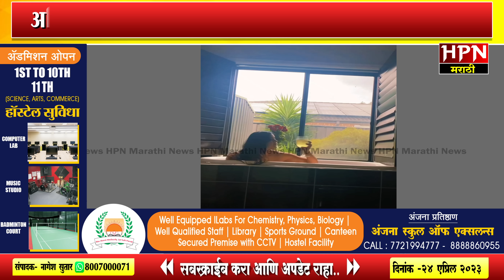अभिनेत्रीने शेअर केला चक्क बाथरूममधील असा व्हिडीओ | HPN MARATHI NEWS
गेल्या काही वर्षांपासून अनेक अभिनेत्री या सोशल मीडियावर स्वत: चे बोल्ड फोटो आणि व्हिडीओ (Video) शेअर करताना सतत दिसत आहेत. विशेष म्हणजे यांच्या या बोल्ड व्हिडीओला मोठ्या प्रमाणात लोकांच्या प्रतिसादही मिळतो. अगदी कमी वेळामध्ये या अभिनेत्री फेमस देखील होतात. गेल्या काही दिवसांपासून उर्फी जावेद (Uorfi Javed) ही सतत तिच्या बोल्ड लूक आणि अतरंगी कपड्यांसाठी ओळखी जाते. विशेष म्हणजे उर्फी जावेदही सोशल मीडियावर चांगलीच सक्रिय असून आपल्या चाहत्यांसाठी ती कायमच बोल्ड फोटोशूट करते. अगदी कमी वेळामध्ये उर्फी जावेद हिची जबरदस्त अशी फॅन फाॅलोइंगही (Fan following) वाढलीये. अनेक लोक उर्फी जावेद हिच्यावर टिका देखील करतात.

सध्या सोशल मीडियावर एका साऊथच्या अभिनेत्रीचा एक व्हिडीओ तूफान व्हायरल होताना दिसत आहे. या अभिनेत्रीचा व्हिडीओ पाहून अनेकांना मोठा धक्का बसलाय. हा व्हिडीओ शेअर केल्यापासून या अभिनेत्रीला सोशल मीडियावर जोरदार ट्रोल केले जात आहे. अनेकांनी तिला असे न करण्याचा सल्ला देखील दिलाय.

साऊथ अभिनेत्री नित्या शेट्टी हिने सोशल मीडियावर अत्यंत बोल्ड व्हिडीओ शेअर केलाय. हा व्हिडीओ पाहून अनेकांना मोठा धक्का बसलाय. नित्या शेट्टी हिने शेअर केलेल्या व्हिडीओमध्ये ती अर्धे न्यूड झाल्याचे दिसत आहे. नित्या शेट्टी हिचा हा व्हिडीओ बाथरूममधील आहे. हा व्हिडीओ आता सोशल मीडियावर तूफान व्हायरल होत आहे.
viral video
viral news
viral videos
maharashtra news
🎵 Track Info:

Title: Pachabelly by Huma-Huma
Genre and Mood: Classical + Calm

 • Pachabelly – Huma...
HPN Marathi News मध्ये प्रसारित झालेल्या बातमीतील मते संबंधित पत्रकाराची असून HPN Marathi चे संपादक / अथवा मालक यांचा त्या मतांशी काहीही संबंध नाही . HPN Marathi मधील जाहिराती या जाहिरातदाराने दिलेल्या माहितीवर आधारित असतात . बातमी  व जाहिरातीतील मजकुराची वैधता HPN Marathi News तपासून पाहू शकत नाही . बातमी व जाहिरातीतून उद्भवणाऱ्या कोणत्याही विषयाला जबाबदार HPN Marathi News नसून संबंधित पत्रकार किंवा जाहिरातदारच आहे . HPN Marathi News च्या बातम्यांसंबंधी सर्व खटले , वादविवाद प्रकरणे सोलापूर जिल्ह्यातील पंढरपूर न्यायालयांतर्गतच चालवले जातील . इतर कोठेही चालवले जाणार नाहीत.